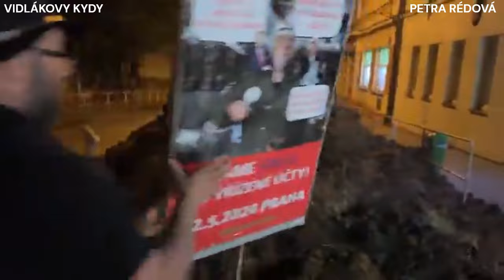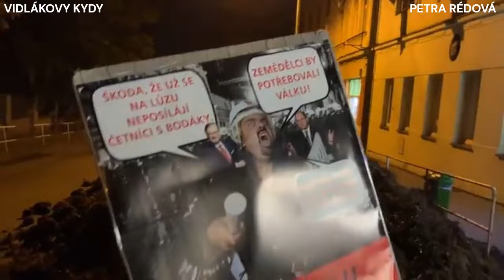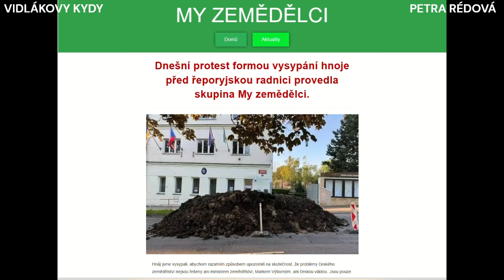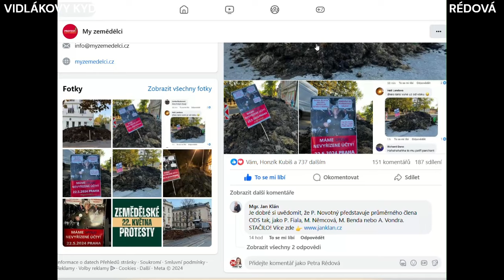14.5.2024 - Další pozvánka